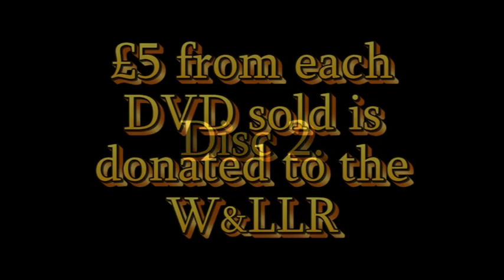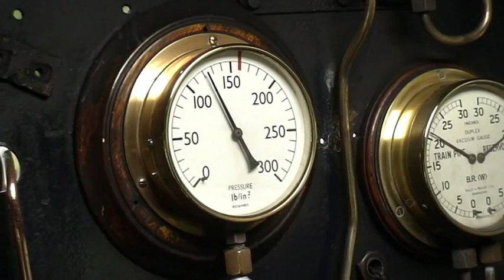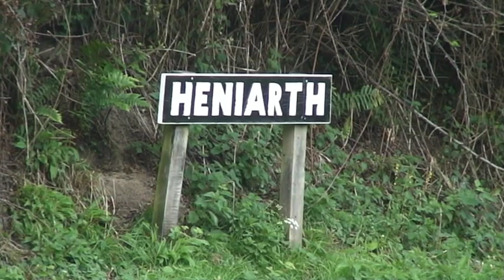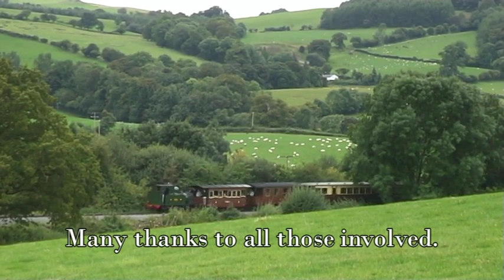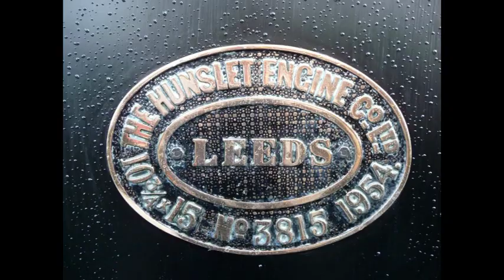WLLR 2009 Gala Disc 2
Welshpool & Llanfair 2009 Gala Disc 2.